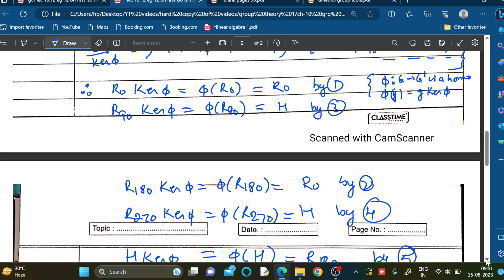Lec 10.12: Group theory: First isomorphism theorem: example 12